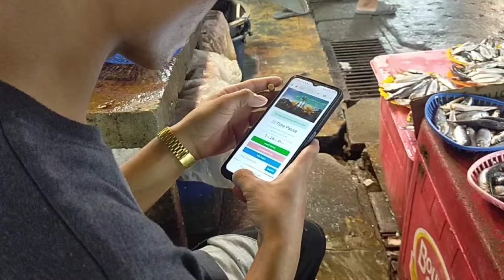Morning Visit at Baseco public market Baseco PORT Manila Philippines | ano Kaya Meron sila Dito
Morning Visit at Baseco public market Baseco PORT Manila Philippines 🇵🇭

Salamat sa 2860 na solid kafakners
Maraming salamat Po sa inyong supporta at pagsubaybay sa akin God bless you